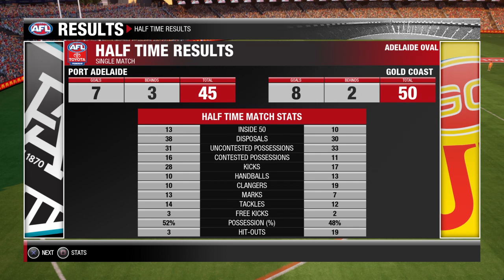AFL Port Adelaide VS Gold Coast Highlights R15 2022 AFL Evolution 2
Here are the AFL R15 2022 highlights between Port Adelaide power and Gold coast suns in AFL evolution 2.